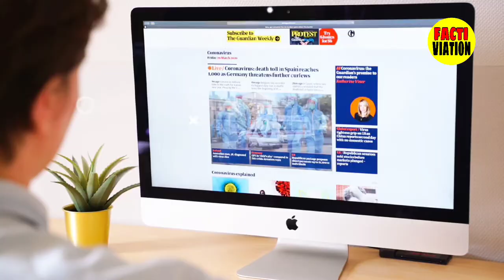SPRITE ne apni BOTTLE ka color WHITE kyun kiya?| Why SPRITE CHANGE bottle color?| Facts|FactiViation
SPRITE ne apni bottle ka color kyun BADLA?| SPRITE ne apni bottle ka colour GREEN se WHITE kyun kiya?| Why SPRITE CHANGE his bottle colour from GREEN TO WHITE? | Most Amazing facts | Facts Series# 02

In this video facts,rochak thathya/रोचक तथ्य you don't know or you never knew before. Today you will see this video in Urdu and also Hindi. Top Enigmatic Fact and 10 Most Amazing Facts to see in this video and This video is also Amazing and very interesting so, watch the video till the end and I hope you will like our new Facts Series Episode#02

Amazing facts
Random facts